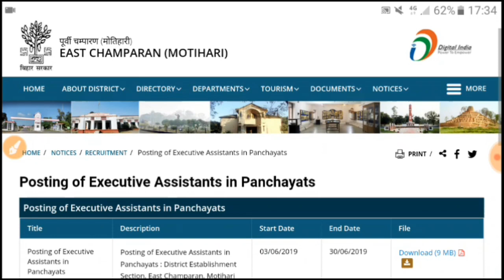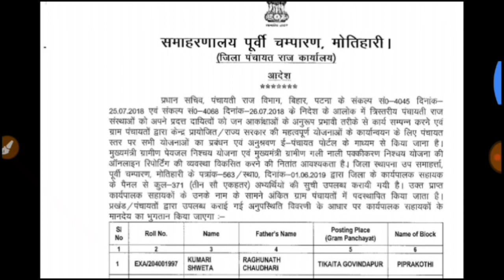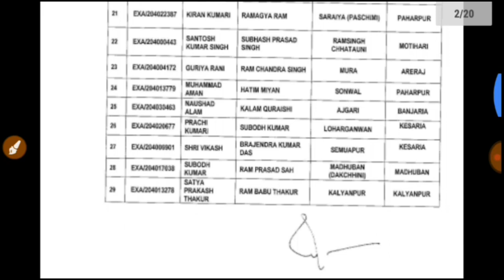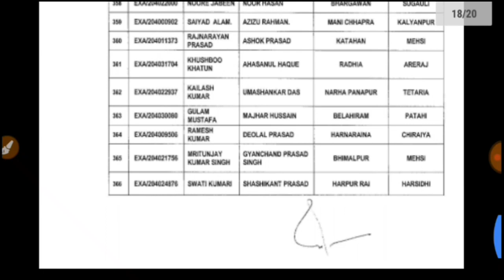Motihari Executive Assistant New Notice 2019 | Posting Order of Executive Assistant 371 Condidate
Bihar Prd 2019,latest notice executive assistant 2019, Posting of Executive Assistant 2019,posting of Executive Assistant motihari 2019